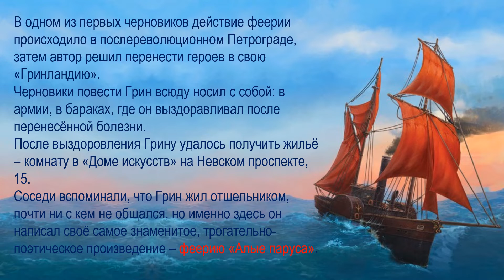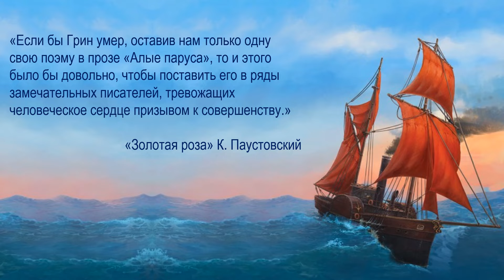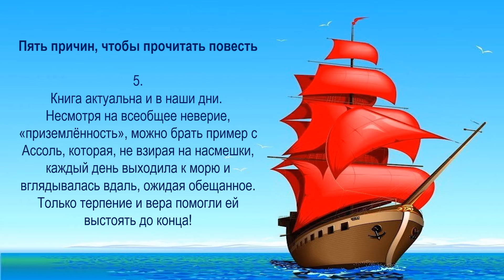Виртуальная выставка по книге А.Грина «Алые паруса»